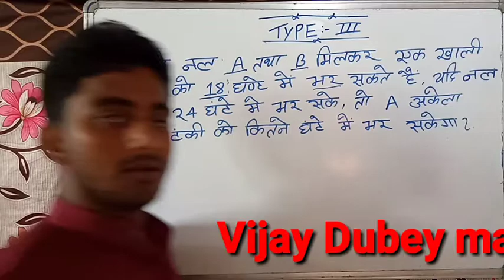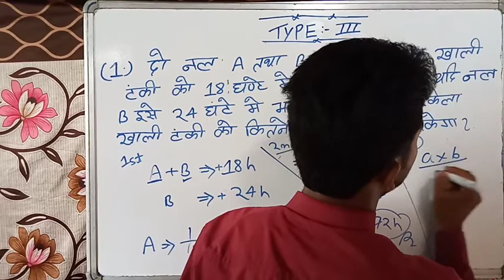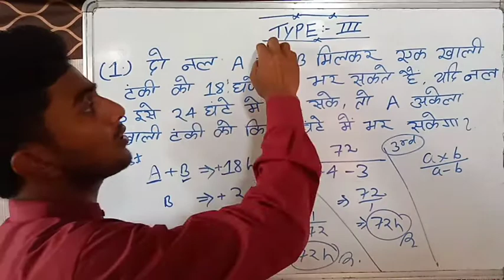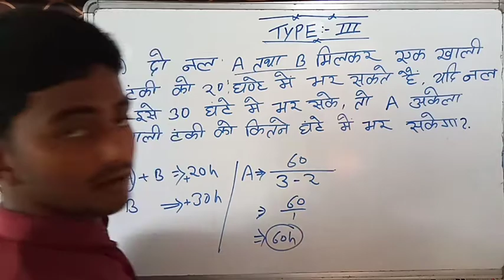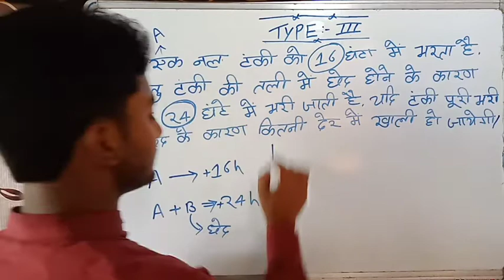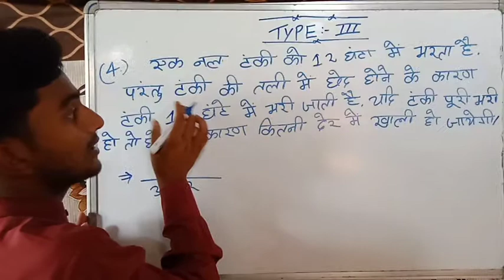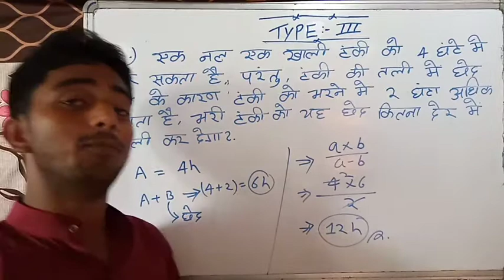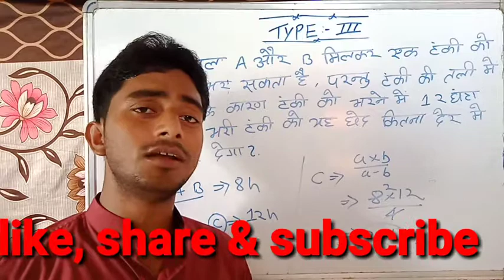पाईप और टंकी (PIPES & CISTERNS){MATH के पीछे पागल बना दूंगा} Type:-3